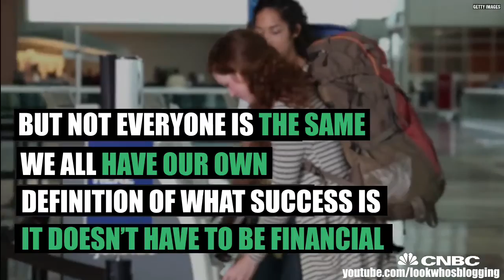Millennials Travel Is Not Going To Solve Your Problems | A Response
This is a response to the commentary made by billionaire Grant Cardone called "Millennials: Travel Is Not Going To Solve Your Problems" on CNBC Make it.